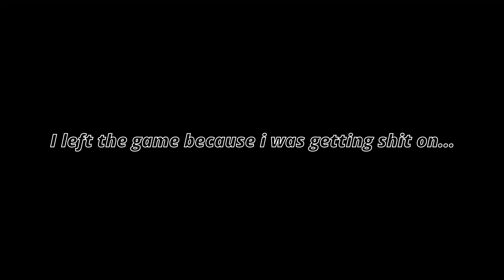NBA2K23 But I Can Only Score Using Self ALLEY-OOPS... (HARDEST 2K CHALLENGE)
During NBA 2K23 I made videos on:
- 99 OVERALL ONE DAY NBA 2K23